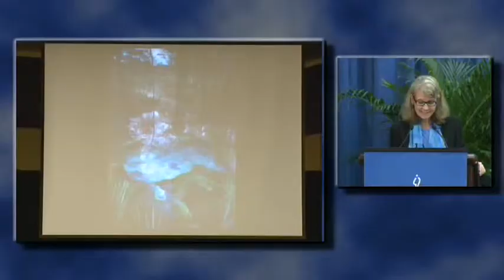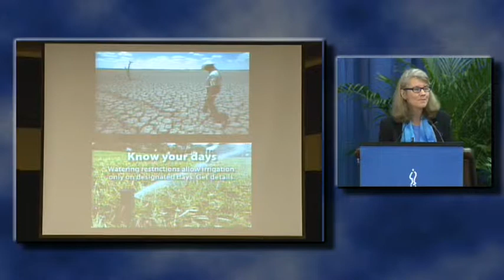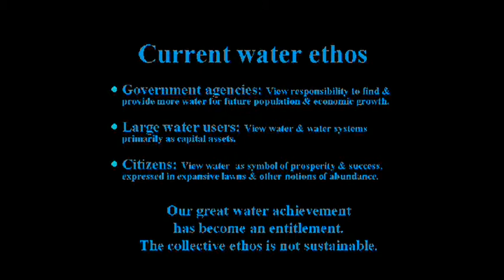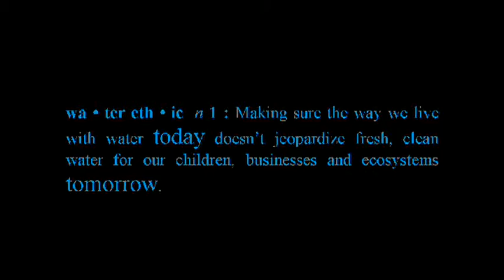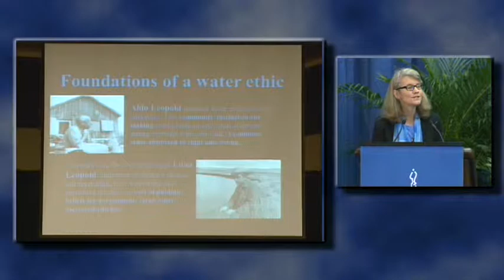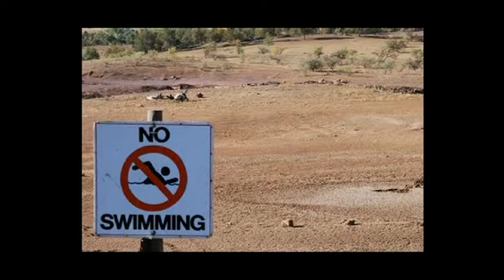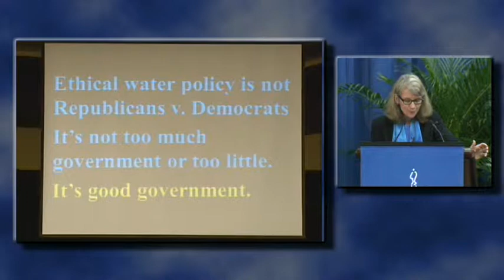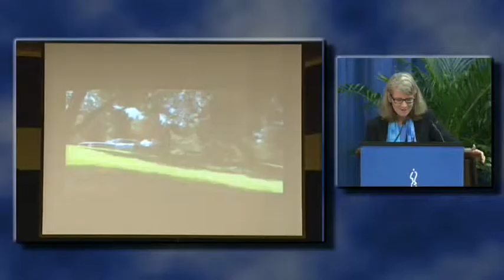Water and Florida's Future: Opening Keynote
Cynthia Barnett's opening keynote on Water and Florida's Future for the spring 2013 symposium at UCF